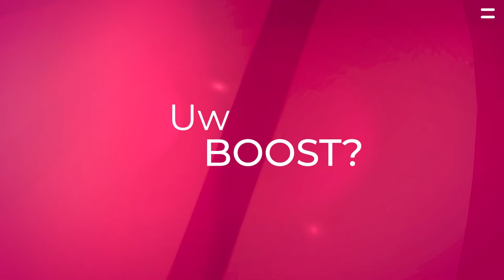Onze LOVE voor ondernemers is groot – Conny Vandendriessche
Gepassioneerde ondernemers versterken de Belgische economie en samenleving. Ze verdienen alle lof. Én Love. Belfius doet er alles aan om voor ondernemend België nóg meer te betekenen.